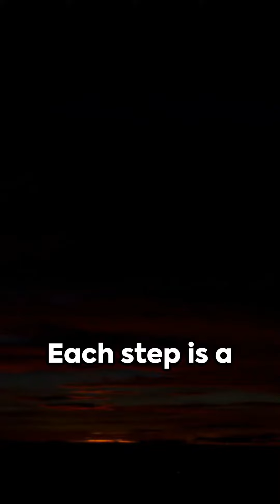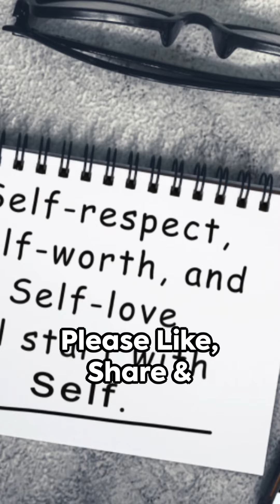How To Find Strength in Rejection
Rejection can be tough, but it doesn't have to define your worth. Learn how to find strength in rejection and move towards self-acceptance and worthiness in this empowering video. You are worthy and deserving of love and success, even in the face of rejection.